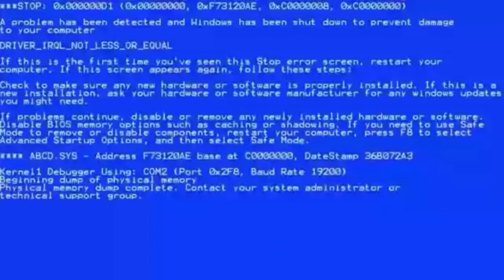PUBG PC Lite in a wholesome !!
PUBG was first released for Microsoft Windows via Steam's early access beta program in March 2017, with a full release in December 2017. The game was also released by Microsoft Studios for the Xbox One via its Xbox Game Preview program that same month, and officially released in September 2018. PUBG Mobile, a free-to-play mobile game version for Android and iOS, was released in 2018, in addition to a port for the PlayStation 4. A version for the Stadia streaming platform was released in April 2020. PUBG is one of the best-selling, highest-grossing and most-played video games of all time. The game has sold over 70 million copies on personal computers and game consoles as of 2020, in addition to PUBG Mobile accumulating 734 million downloads and grossing over $4.3 billion on mobile devices as of December 2020.

PUBG received positive reviews from critics, who found that while the game had some technical flaws, it presented new types of gameplay that could be easily approached by players of any skill level and was highly replayable. The game was attributed to popularizing the battle royale genre, with a number of unofficial Chinese clones also being produced following its success. The game also received several Game of the Year nominations, among other accolades. PUBG Corporation has run several small tournaments and introduced in-game tools to help with broadcasting the game to spectators, as they wish for it to become a popular esport. The game has also been banned in some countries for allegedly being harmful and addictive to younger players.

JOIN FOR LATEST CONTENT

MY GAMING EQUIPMENT'S :-
MSI MOTHERBOARD
CPU CABINET